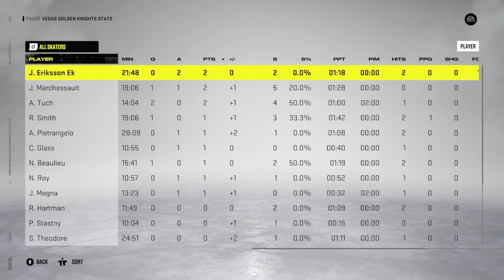Vegas Golden Knights vs. Anaheim Ducks: 2022 Stanley Cup Playoffs 1st Round Game 5